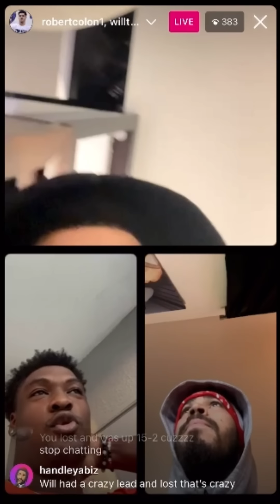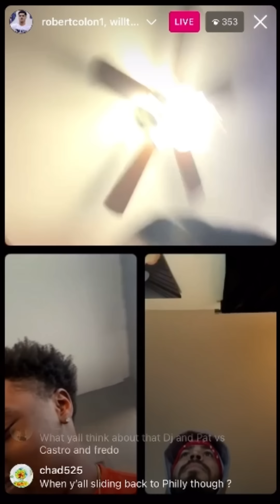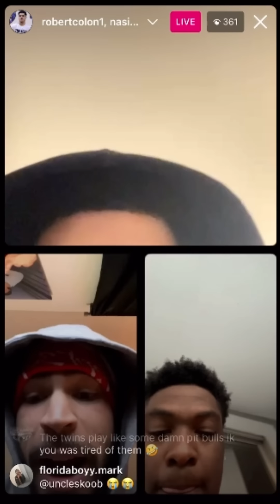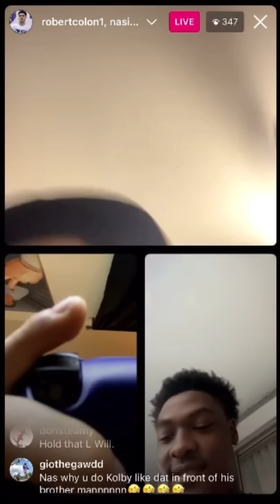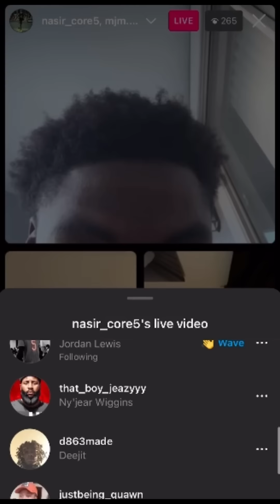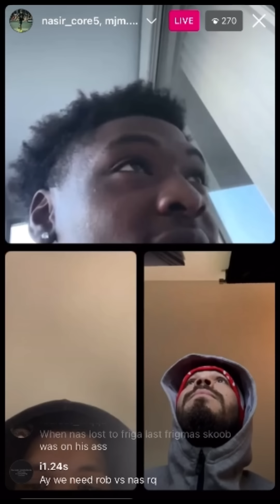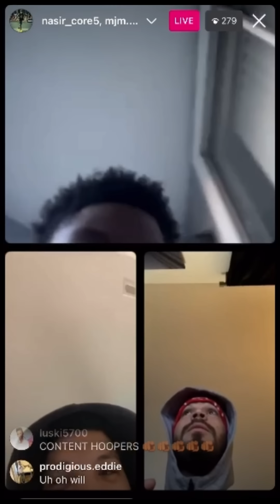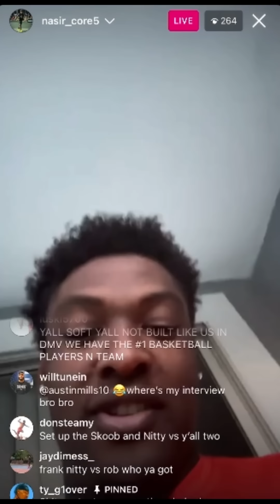WillTuneIn Talks Loss to B Ellis w/ Nas, Rob, & Qel - IG Live Part 3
Follow everyone on IG:
@  nasir_core5
@  robertcolon1
@  dzoe239
@  mjm.hoodieqel

Follow @1v1hoops everywhere